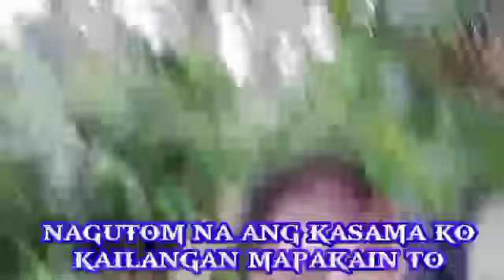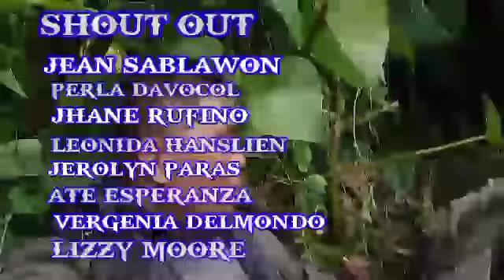UNANG hakbang sa pagtugis ni KUMANDER MARIA